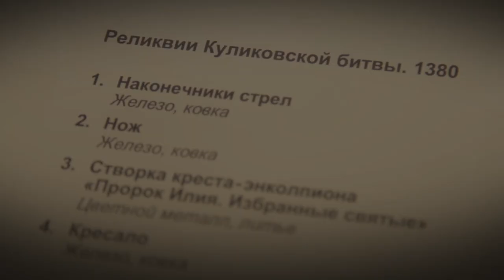Музей Куликовской битвы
От нашего времени до Куликовской битвы – семь столетий. Как превратить строки учебника в живую, пульсирующую историю, полную страсти, боли и торжества? Приходите в музей, где вы не просто узнаете о битве, но и почувствуете себя в самой гуще событий. Современная архитектура и технологии оживляют историю XIV века.